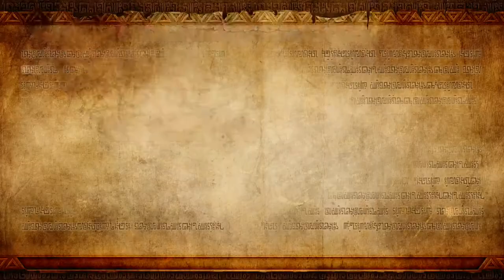Hyrule Warriors - Prólogo - El joven sheikah